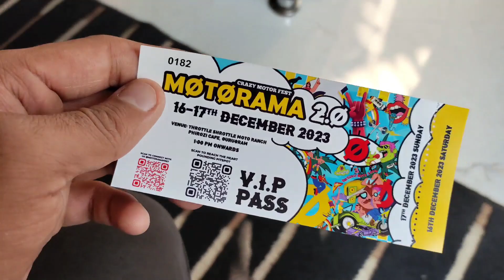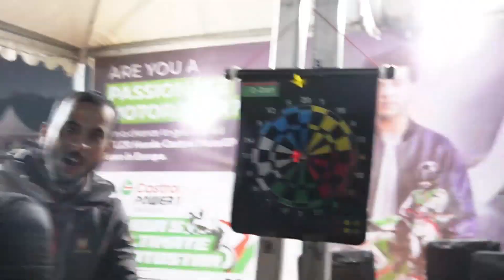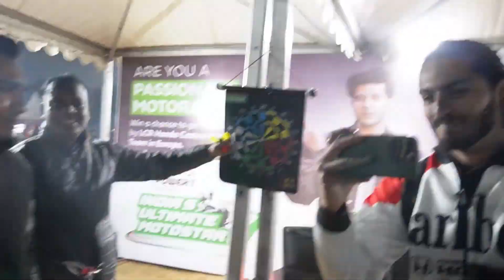MOTORAMA 2.0 2023 | HAD A GREAT EVENING WITH GYM BUDDIES | SUPER BIKES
super bikes | luxury bikes | super cars | sports bikes | sports cars